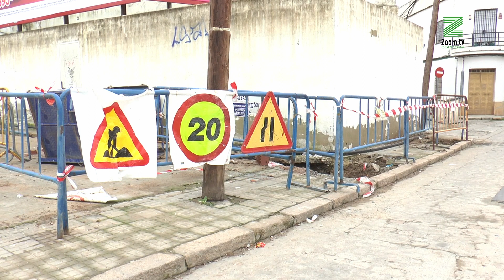La segunda fase de reforma de la Carretera Trassierra comienza en enero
Las obras conllevan un gasto de 1'5 millones de euros